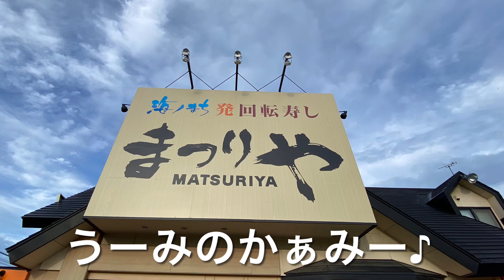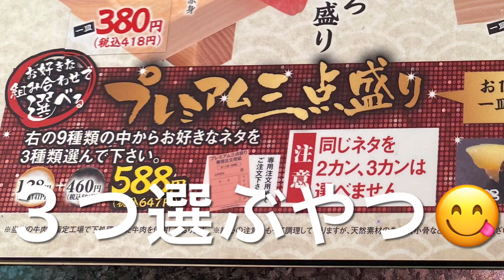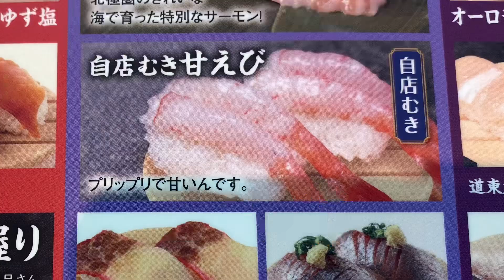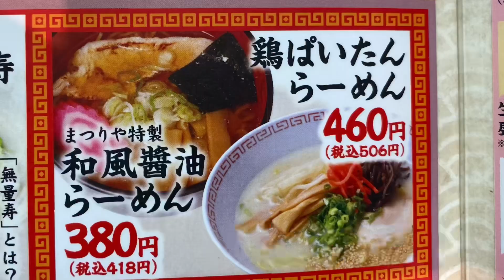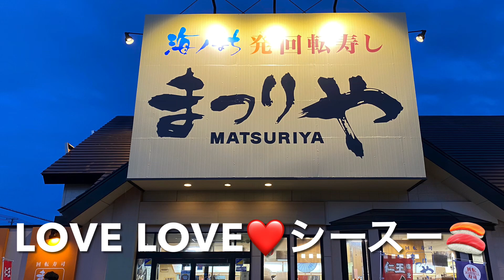【十勝帯広グルメ】俺の晩飯「まつりや」５冠王に３冠王🍣あのプルルンはみんな頼むよね？😎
回転寿司 まつりや 十勝札内店
幕別町札内青葉町２−３

営業時間
11：00〜22：00

BGM　adrenalize